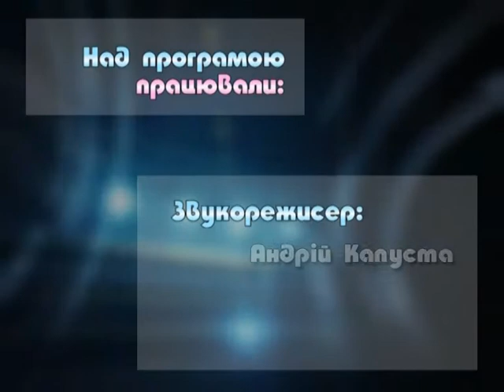Пройди світ - Гори